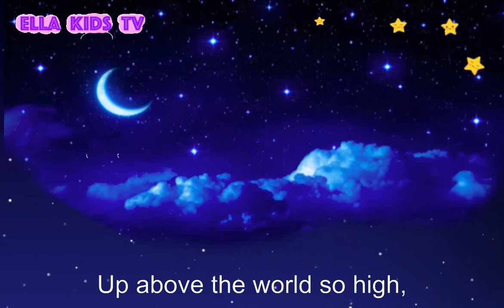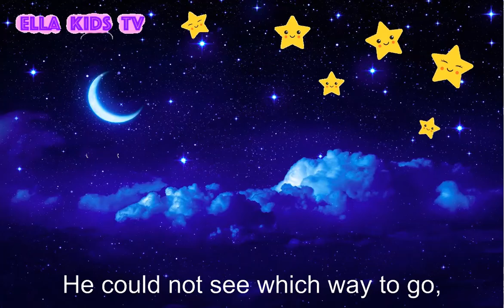Twinkle Twinkle Little Star | Children song | Nursery Rhymes | Kids video.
Twinkle Twinkle Little Star | Children song | Nursery Rhymes | Kids video. This is intended for children lo learn to sing Twinkle Twinkle Litter Star.